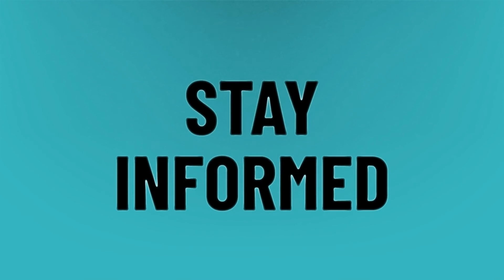At what age girl can produce milk?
Unmarried Girl Milk • At what age girl can produce milk?